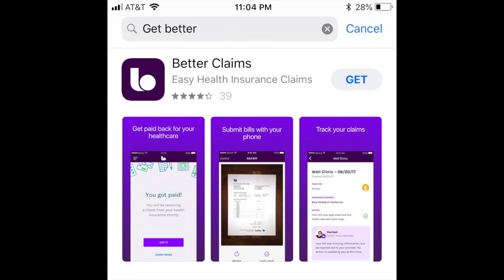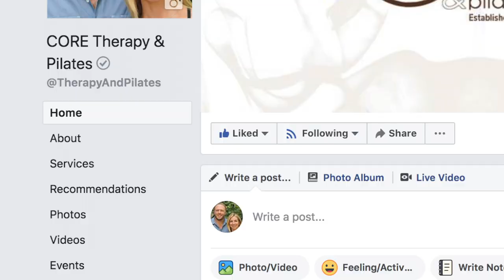New App: Get Reimbursed From Your Insurance For Out of Network Claims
NEW APP: GET REIMBURSED FROM YOUR INSURANCE FOR OUT OF NETWORK CLAIMS // Learn all about a new app from Alexis, Customer Service - GYROTONIC(R) Instructor, that will help you get reimbursed from your insurance company for out of network claims for physical therapy...

Do you have back pain? neck pain? knee pain? shoulder pain? Headaches? Sports Injuries?

Have you been seen for cash pay physical therapy? Cash pay Physical therapist give you a superbill and your insurance company deny your claim? We offer one on one physical therapy, holistic physical therapy, physical therapy for back pain, pilates physical therapy.

We also offer Pilates, Gyrotonic, Gyrokinesis, fitness classes...

Have some pain that you would like Stephen Dunn or Dr Jared Aguilar to look at, apply for a FREE Discovery Session

“We Help People In Austin Stay Active, Fit And Moving Away From Pain Pills And Surgery... To A Healthy Lifestyle”...